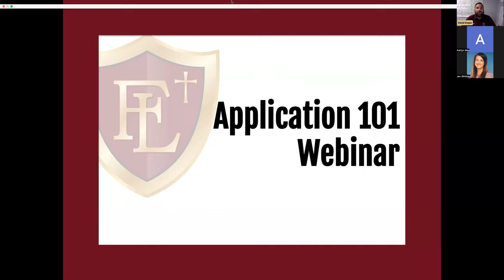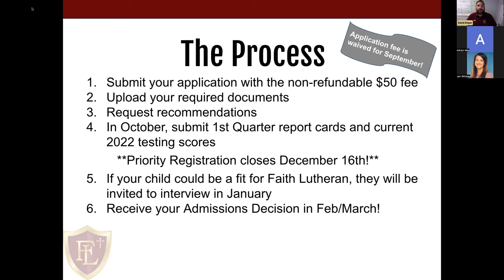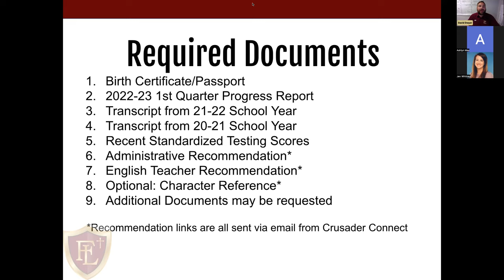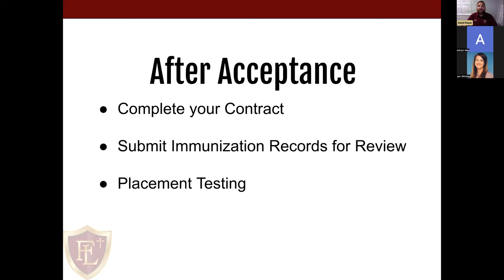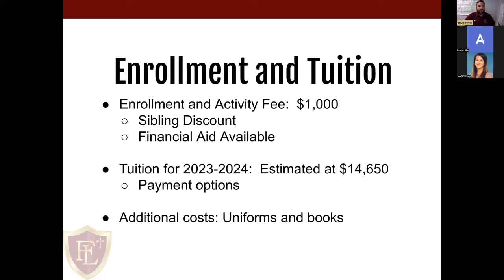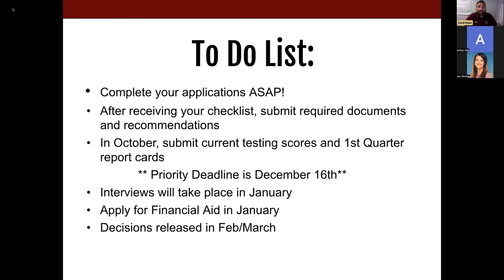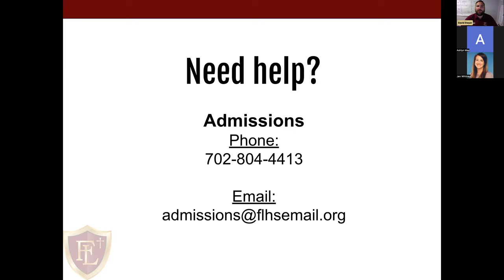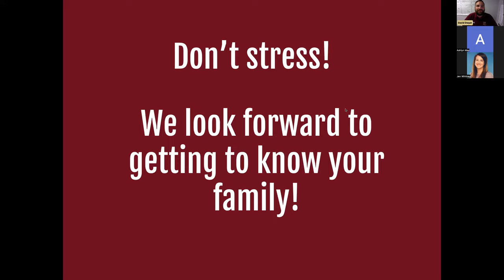Applications 101 Webinar 2022-2023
Applications for the 2023/24  school year have opened! Watch this video if you need help learning how to apply for Faith Lutheran Middle School and High School!